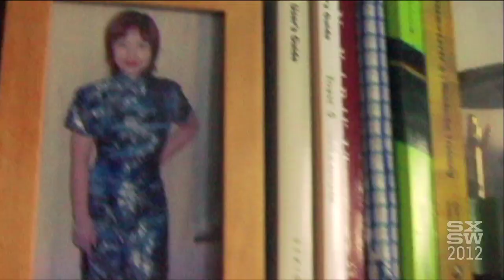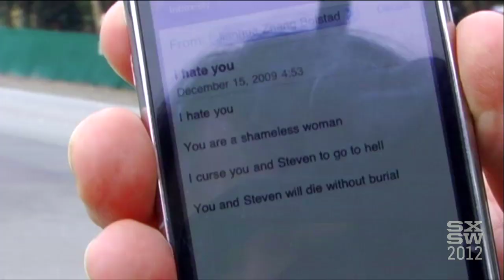Seeking Asian Female | Film 2012 | SXSW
Seeking Asian Female is an eccentric modern love story about Steven and Sandy -- an aging white man with "yellow fever" who is obsessed with marrying any Asian woman, and the young Chinese bride he finds online. Debbie, a Chinese American filmmaker, documents and narrates with skepticism and humor, from the early stages of Steven's search, through the moment Sandy steps foot in California for the first time, to a year into their precarious union. Global migration, Sino-American relations and the perennial battle of the sexes, weigh in on the fate of their marriage in this intimate and quirky personal documentary.